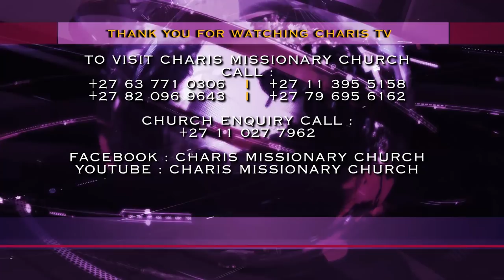What OPENS A DOOR to the DEVIL ll Deliverance by Apostle JB Makananisa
“Everyone has got a weakness and if you can overcome your weakness, God will use you. It is when you fail to overcome your weakness that you open a door for the devil. It is very good to know your weakness rather than to hide it because the devil will always use that weakness against you”

This is said by Apostle JB Makananisa as he ministered deliverance to a man that was struggling with short temper due to the feuds in his marriage, this opening a door for the devil, whose intention was to use him for ancestral worship.